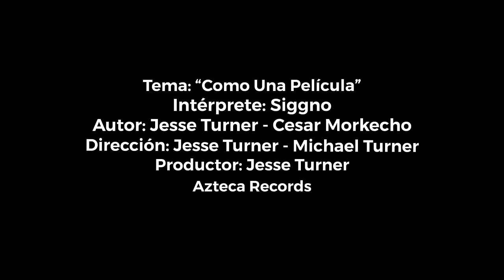Siggno - Como Una Película (Video Oficial)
Grupo Siggno presenta "Como Una Película" un tema muy especial lleno de reflexión, esperanza y fe ¡Disfrútalo!